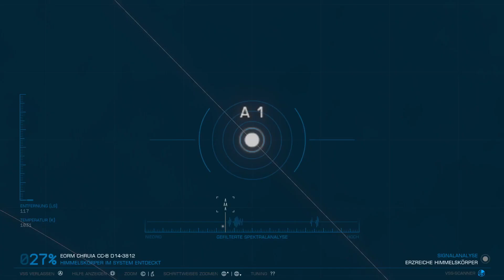Elite Dangerous #1464 - Nahe am Ring - (Linux / Steamplay)